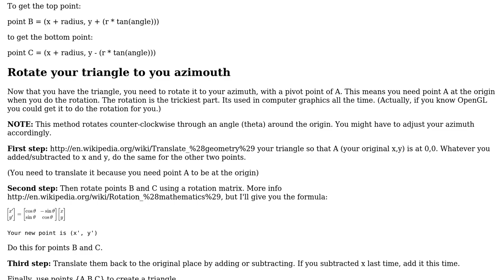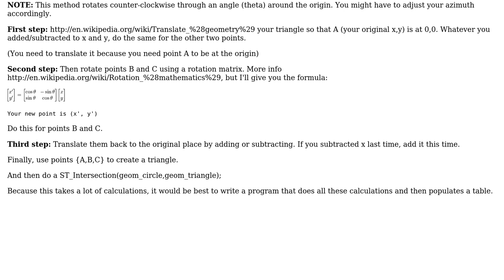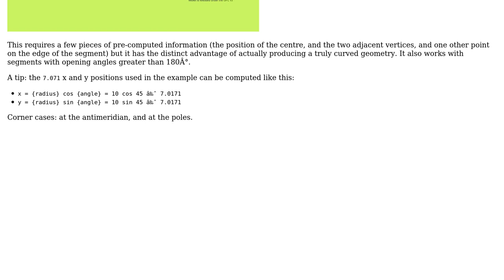Draw Camera Range with Postgis (2 Solutions!!)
Draw Camera Range with Postgis

With thanks & praise to God, and with thanks to the many people who have made this project possible! | Content (except music & images) licensed under CC BY-SA | Music | Images & others | With thanks to user Nate user Aragon user alphabetasoup and the Stack Exchange Network Trademarks are property of their respective owners. You are responsible for your own actions.